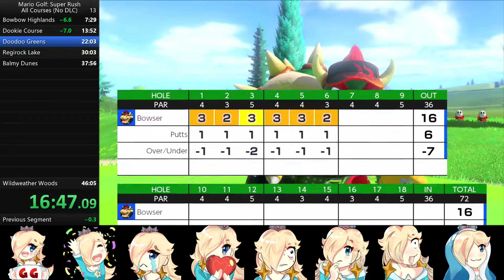Mario Golf: Super Rush All Courses No DLC in 45:49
Obsolete 6/26/22 - 45:47 by BlueKandy

lefty world record